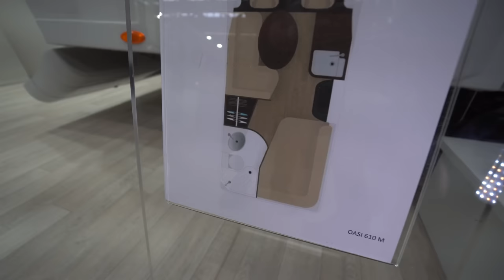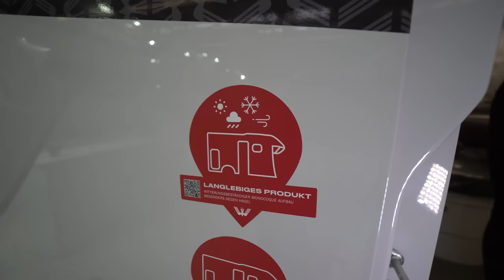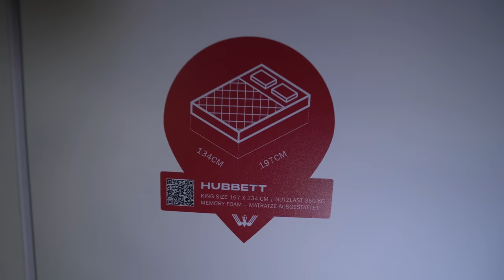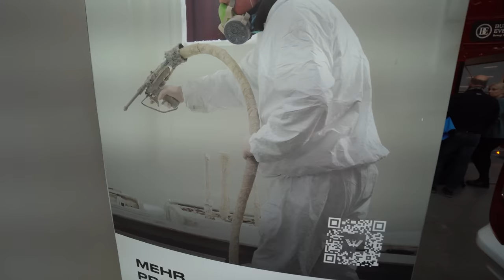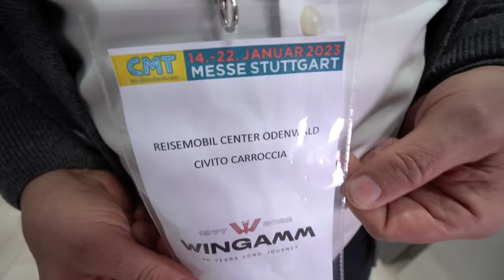Wohnmobil Preise fallen! GFK MONOCOCK WOHNMOBILE 2023: Wingamm Oasi. Knapp über 5m und UNKAPUTTBAR.